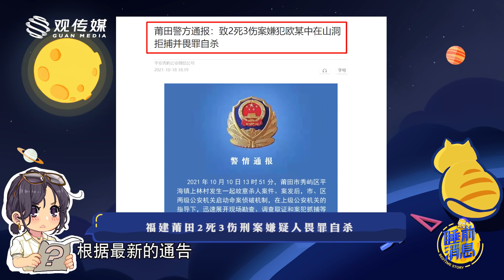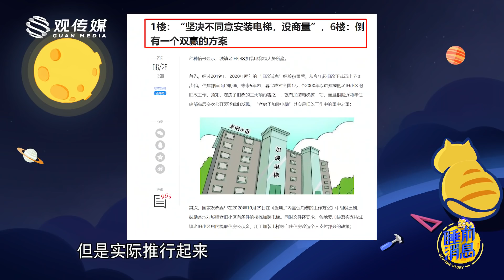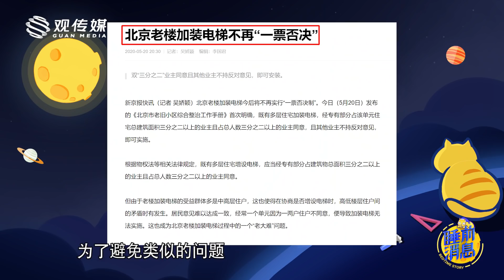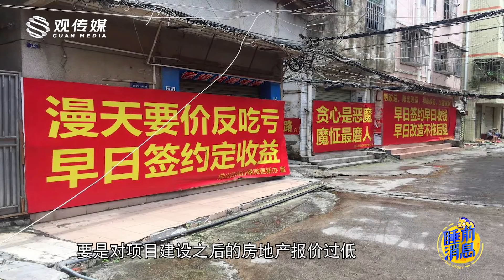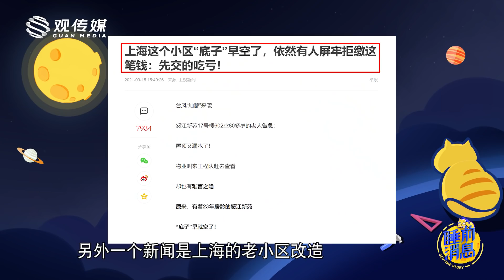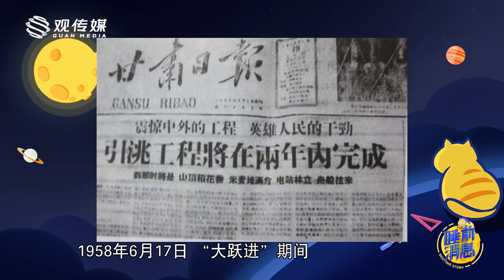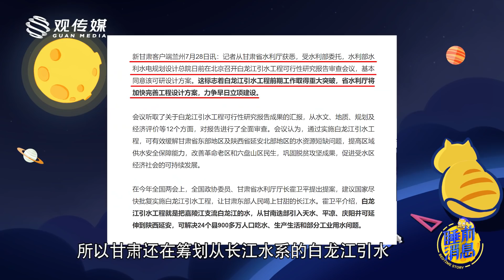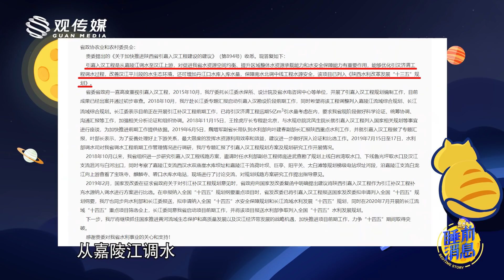【睡前消息343】莆田杀人案背后，宅基地补偿缺凭据